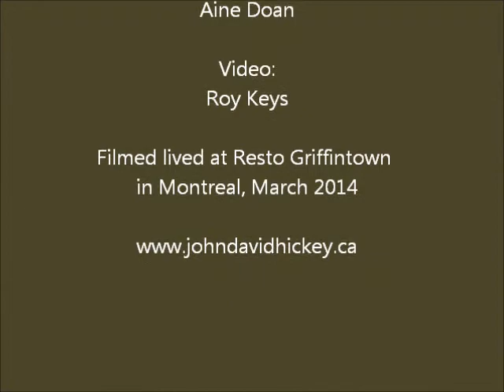Fionn MacCool and the Old Man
MC and local seanachaí John David Hickey tells "Fionn MacCool and the Old Man" at "Driving Out the Snakes II", a St. Patrick's Day concert held in the Resto Griffintown in Montreal in 2014. The first time I heard this story, it was told by Mike Burns.